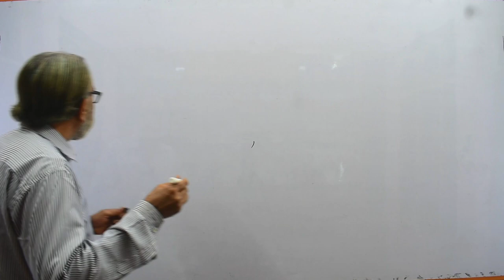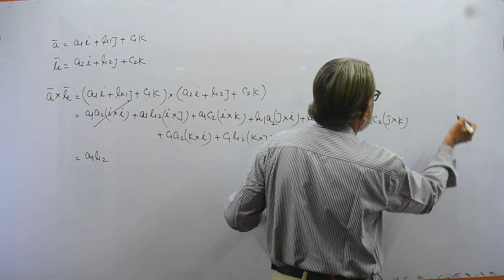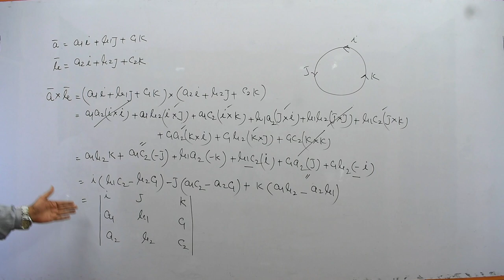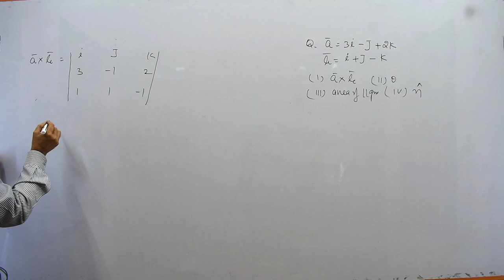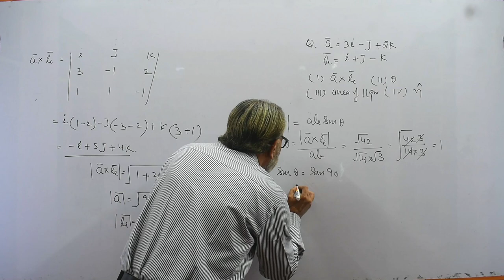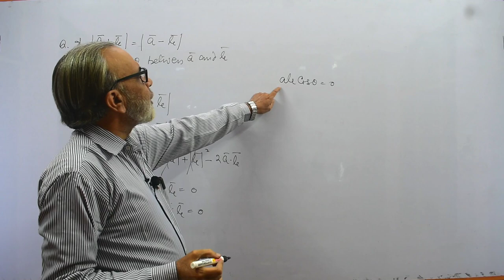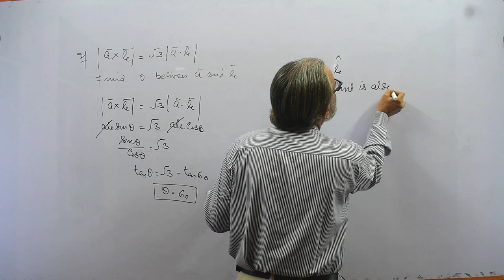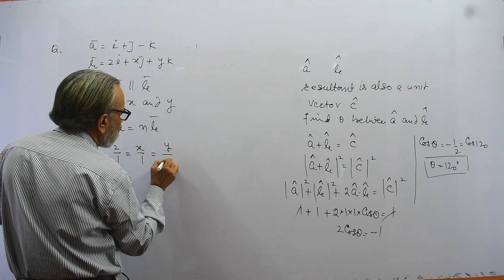Class 11||Chapter 1||Lec 16|| Mechanics|| Vector product and its problems